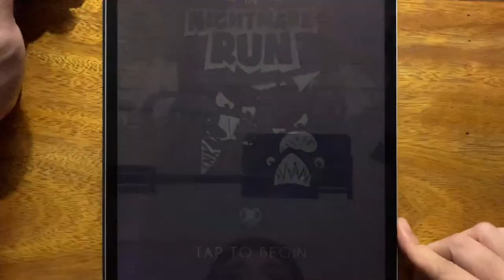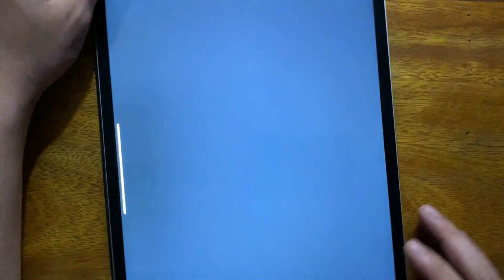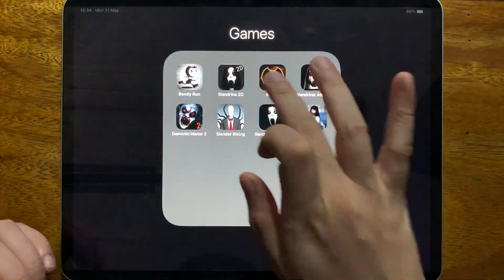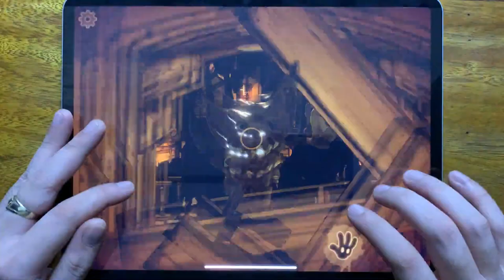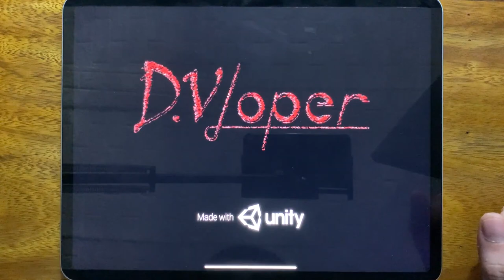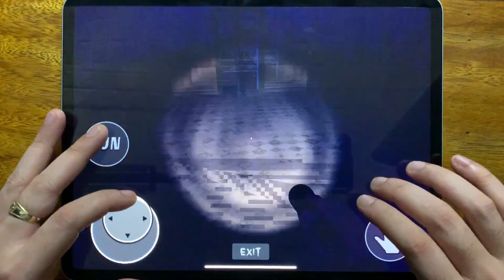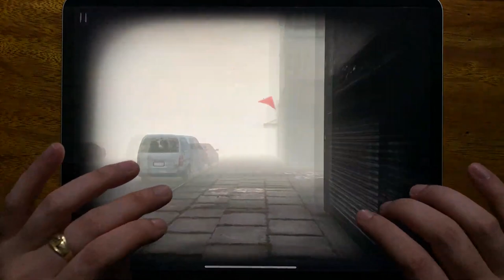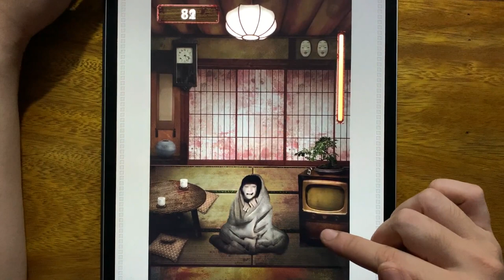Bendy Run, Slendrina 2D, Bendy, Slendrina: Asylum, Demonic Manor 2, Slender Rising, Slendrina...